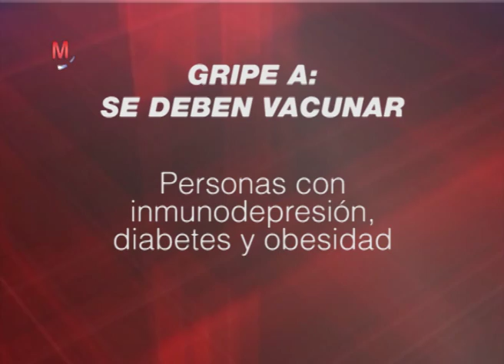SALUD | Ramón Nogueira y las enfermedades del invierno